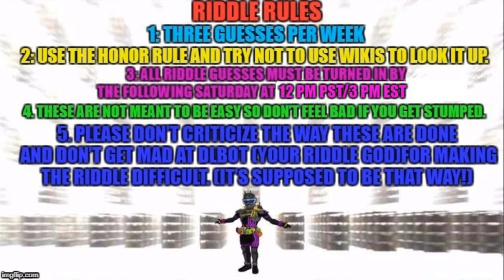The Toku Roundup: Episode 39 (5/20/18)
Doomsday arrives, and the Patrens are getting beat. How will things fare in our two toku worlds? The Roundup crew, with some assistance from Discord member DJ Toku, talk about all that as well as their favorite rivalries from tokusatsu.